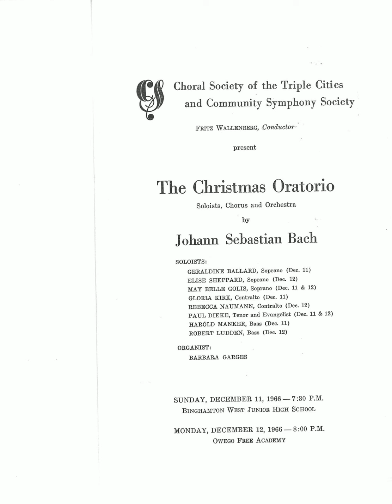Bach - The Christmas Oratorio, 5.37 - Recitative, 5.38 - Chorus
The Christmas Oratorio
Section 5, Part 37 - Recitative
Section 5, Part 38 - Chorus
Performed by the Binghamton Philharmonic Orchestra
Soloists:
Geraldine Ballard, Soprano
Elise Sheppard, Soprano
May Belle Golis, Soprano
Gloria Kirk, Contralto
Rebecca Naumann, Contralto
Paul Dike, Tenor and Evangelist
Harold Manker, Bass
Robert Ludden, Bass
Barbara Garges, Organ
December 1966